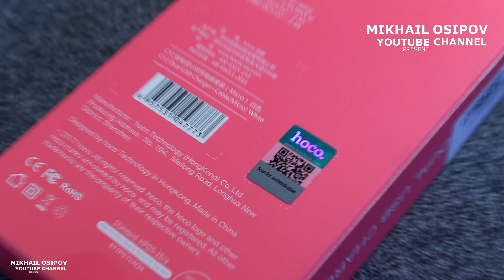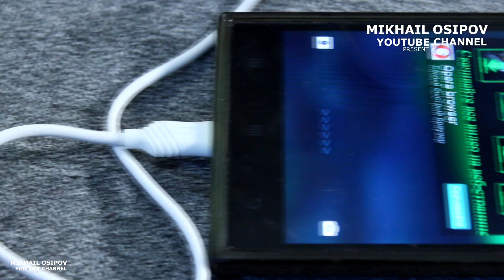ОЧЕНЬ МОЩНАЯ СЕТЕВАЯ ЗАРЯДКА HOCO C12 на 2 USB c КАБЕЛЕМ. Посылка из Китая с AliExpress